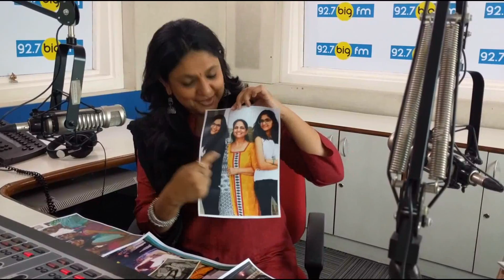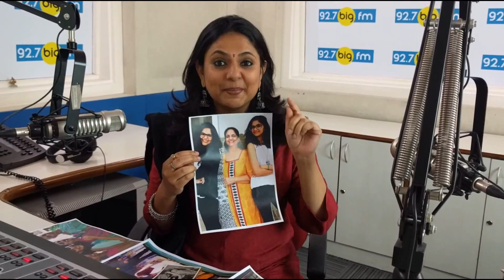RJ Richa Anirudh shares her views on Mother's Day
Richa Anirudh ने मदर्स डे पर अपने विचार साझा किए.